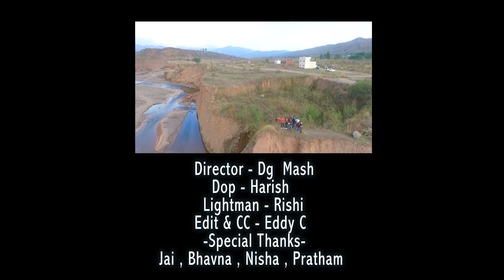aman & muskan 1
best pre wedding film 2018